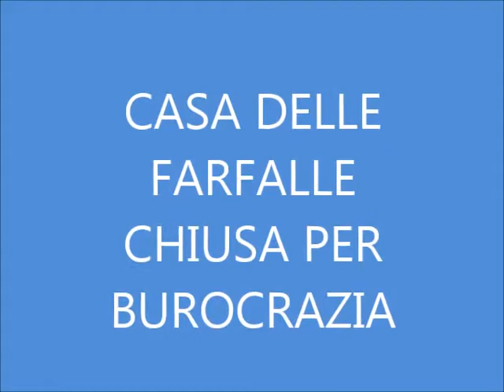CASA DELLE FARFALLE CHIUSA PER BUROCRAZIA